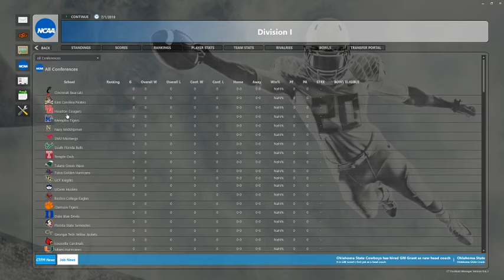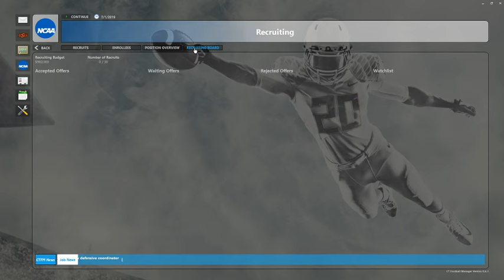Let's Play CT Football Manager Episode 1: Introduction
I introduce myself and this game and we set off exploring the interface so no one is confused going forward. Including myself.